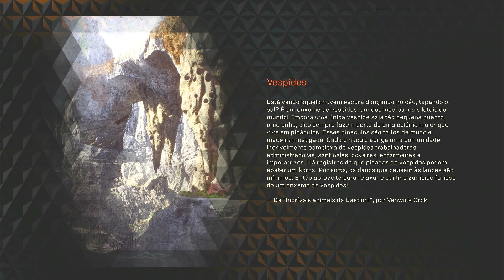ANTHEM #22 - SENTINELA DAX! - LEGENDADO EM PT-BR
Conhecemos a Dax, uma sentinela. Ela precisa da nossa ajuda para encontrar o diário de sua tia.

Att. Auro.